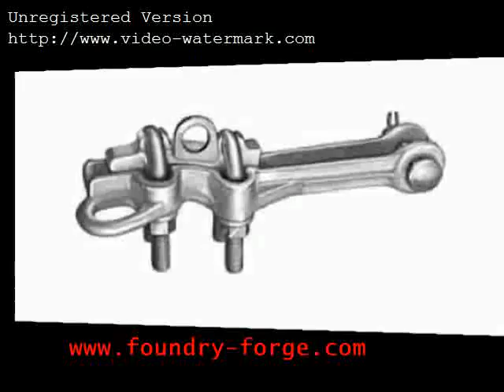Back Plate Holdfasts with high quality for large supply